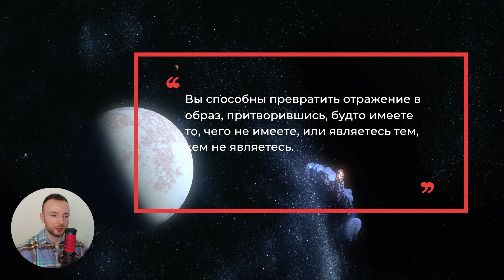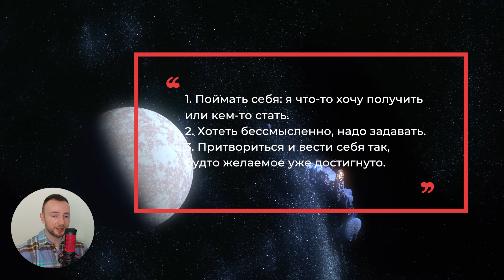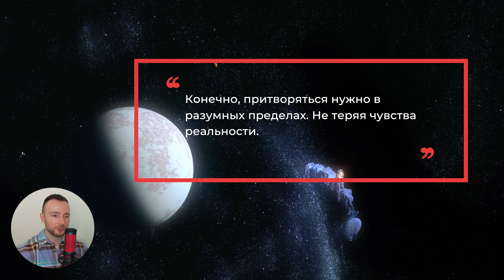Трансерфинг реальности. ПРИТВОРИТЕСЬ, ЧТО УЖЕ ИМЕЕТЕ И ВЫ ПОЛУЧИТЕ ЭТО [2022] Вадим Зеланд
В управлении реальностью есть правило. Звучит оно так: вы способны превратить отражение в образ, притворившись, будто имеете то, чего не имеете, или являетесь тем, кем не являетесь. Попытаемся разобраться, что всё это значит в этом видео.

✅  Это не аудиокнига! Выбрана самая важная информация из книг Вадима Зеланда, статей и других источников по психологии, дополнена примерами и рассказана более простыми словами.
Фоновая медитативная музыка 🎵 на определенных частотах способствует успокоению и лучшему усвоению информации, а качественный видеоряд 📷 поможет расслабиться и визуализировать приятные жизненные моменты.  🔤 Также в видео добавлены субтитры.